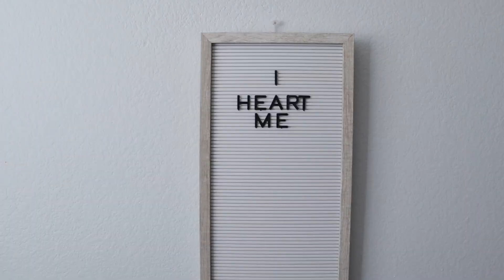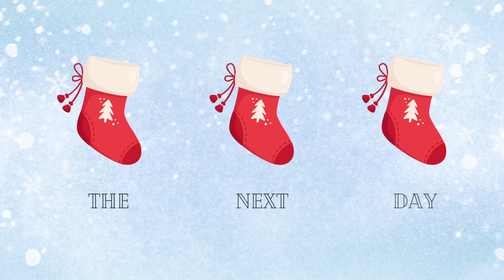Vlogmas Week 4 || Petting Zoo, Christmas Shopping, Cookie Decorating!!!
Hi there! My name is Karla and I am so glad you found me!
I am a full time stay at home mom/wife with a full time job that is trying to figure out a way to juggle life around!

This is my first time doing Vlogmas and I am going to try and upload as much as I can! Can't wait to spend this Christmas with you!!!

I hope you find my channel to be a happy and inviting environment. I look forward to getting to know you and for you to get to know me!

Hope to hangout with you again and to see you soon! Have a BLESSED day!

~Always remember, the world's your oyster.~